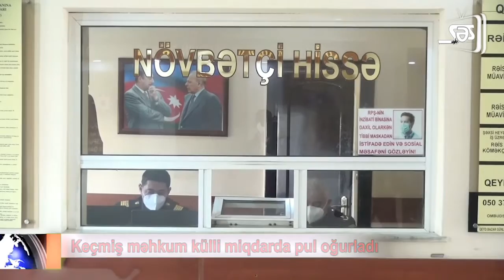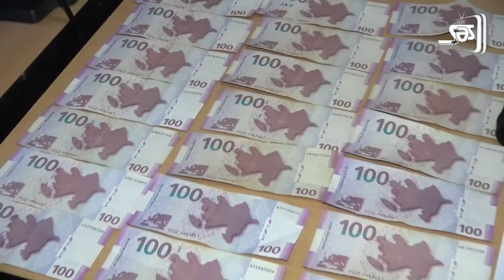Keçmiş məhkum külli miqdarda pul oğurladı – Tərtər